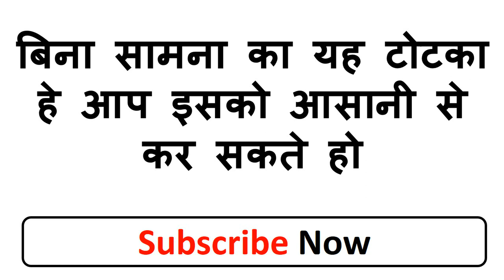यह बोलो जो चाहे वो करवाओ आसानी से सबकुछ होगा बिना रोक टोक के